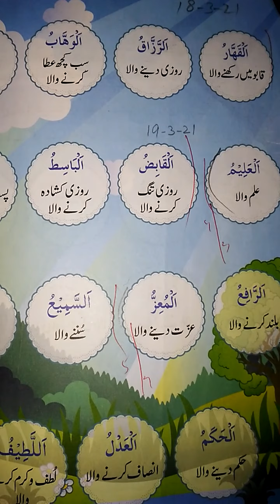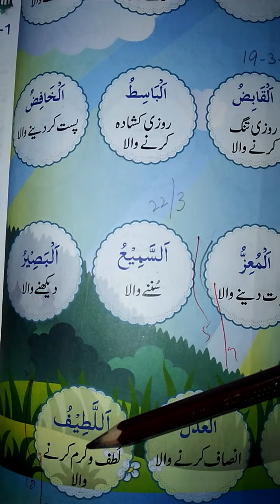جماعت اول#مطالعہ_اسلام#سبق_نمبر3 اللّٰہ_کے_خوب_صورت_نام#22_3_21sheripublicschool#sps#kidslearning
آخری 5 اللّٰہ کے خوبصورت نام اور سارے ناموں کی پڑھائی